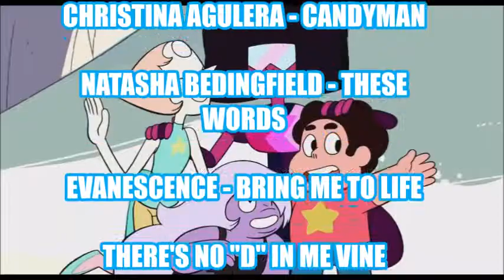STEVEN UNIVERSE CRACK 2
(Reuploaded from FoggyMemoryJ)

Be weary of more vine jokes in this one.  I hope everyone enjoys and here is to 3 years of YouTube.

$5+ Patrons
Marshall Kyler
TheFoxFool

Steven Universe is property of Cartoon Network and Rebecca Sugar.

CREDITS
CREEPING THE CROWN - IN MY HEAD (JASON DERULO COVER)
IT WAS THIS MOMENT HE KNEW HE FUCKED UP
THERE'S NO "D" IN ME VINE
TIM BURTON'S THE NIGHTMARE BEFORE CHRISTMAS
ARRON DOH - DREAM BIG VINE
OH HELL NO VINE
EVANESCENCE - BRING ME TO LIFE
NOSTALGIA CRITIC
INJO - MY BOO
CAN'T TIE YOUR SHOES VINE
NATASHA BEDINGFIELD - THESE WORDS
MALACHITE - AWKWARDMARINA
CHRISTINA AGUILERA - CANDYMAN
MELANIE MARTINEZ - PITY PARTY

INTRO: STEVEN UNIVERSE THEME (ELABORATE VERSION)
OUTRO: IT'LL BE OK - FRIENDSHIP IS WITCHCRAFT